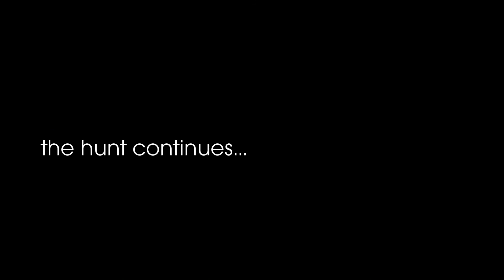Hunt for More #15 **40 Desert Bighorn Rams & then POPEYE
Hunt for More #15 **40 Desert Bighorn Sheep Rams & then POPEYE

Follow the guiding and hunting life of ORGhunt.com founder, Craig Steele, as he prepares, scouts and hunts for the 2014 hunting season.